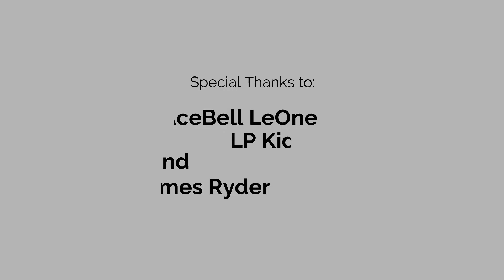King Combs ft. Chris Brown: Love You Better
Love this Track so we had to do a Video for SL.. Enjoy!